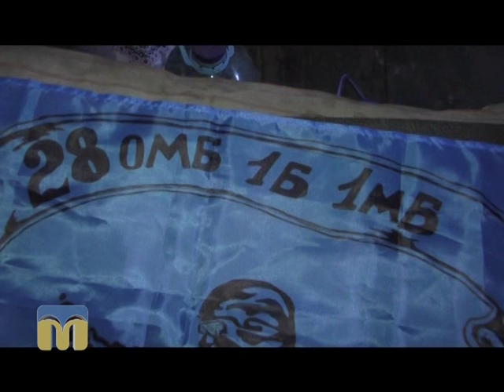ТНМ сюжет - Дорога заради життя 30.01.2016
Дорога заради життя: Луганщина.

Реквізити для допомоги:
МФО 326461
ОКПО 09326464 — Людмила Семенюк.

ПриватБанк
номер карти 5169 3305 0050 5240 — Нона Надіч
ЄДРПОУ ДРФО — 39789136
МФО - 326610

Телефон для довідок 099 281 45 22 —  Людмила Семенюк.